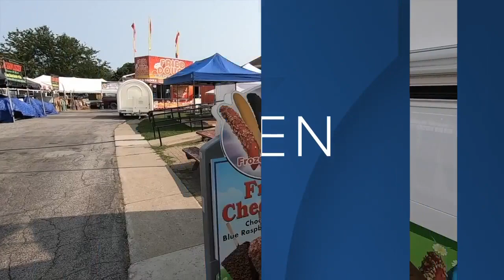The 59th Annual Eden Corn Festival is ready to open Thursday and run thru Sunday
As of Wednesday morning the 59th annual Eden Corn Festival looked ready to go. Jeff Winter the Corn Fest president says "We are about two-thirds set up and today is the final set-up."